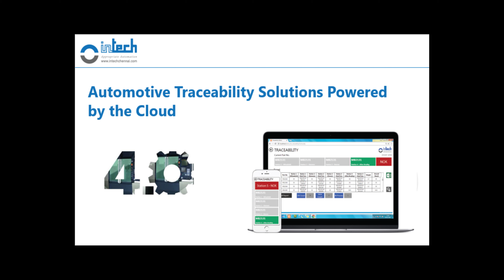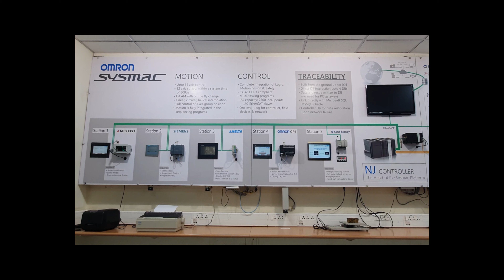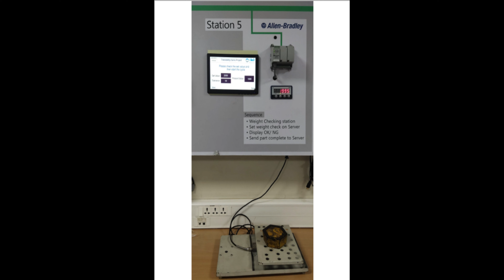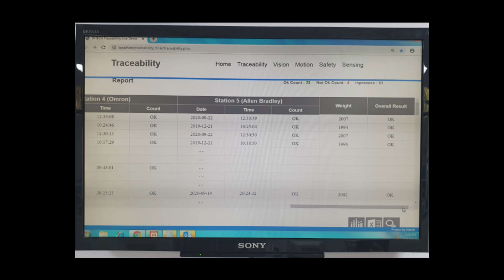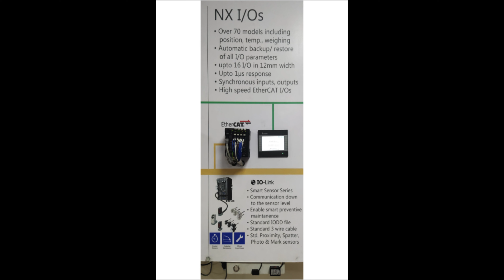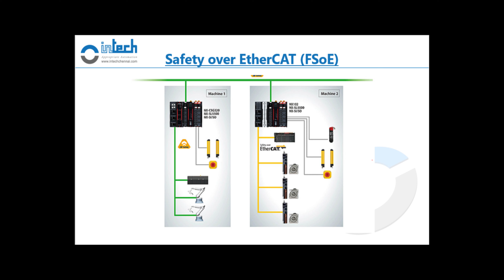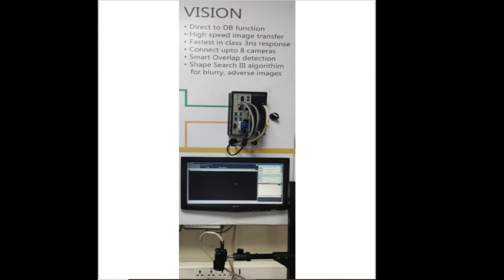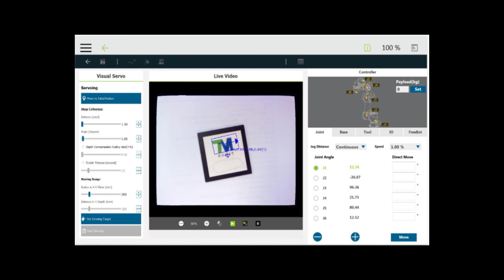Intech IIOT Experience Centre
First Demo Facility for Indutsry 4.0.
Get hands-on with more than 6 live applications.